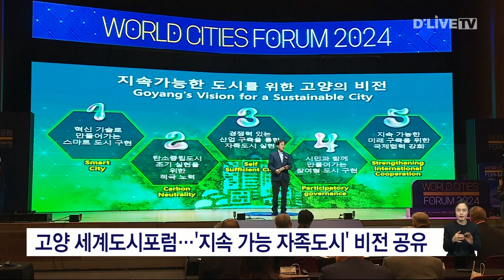고양 세계도시포럼…'지속 가능 자족도시' 비전 공유 [고양] 딜라이브 뉴스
고양 세계도시포럼…'지속 가능 자족도시' 비전 공유

【 앵커멘트 】
고양시 일산 킨텍스에서 제5회 세계도시포럼이 개최됐습니다.

【 기사 】
'도시를 강화하고, 미래를 지속시키다'를 주제로 열린 포럼은 기후위기 등 변화 속에 세계 도시의 나아갈 방향을 전문가들과 살피는 자리입니다.

샘 리처즈 펜실베니아 주립대학교 사회학과 교수 등이 지속가능한 도시를 위한 연대와 협력, 도시와 미래 기술 등을 주제로 기조 연설과 토론을 진행했습니다.

이동환 고양시장은 이번 포럼에서 경제자유구역 추진 등 고양시 비전을 공유하고 자족도시로의 발판을 마련하겠다고 밝혔습니다.